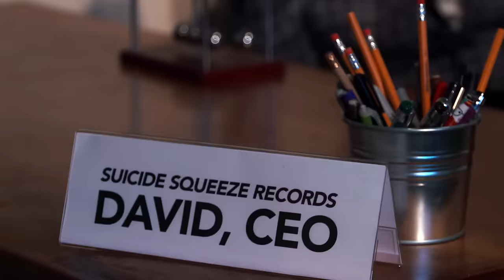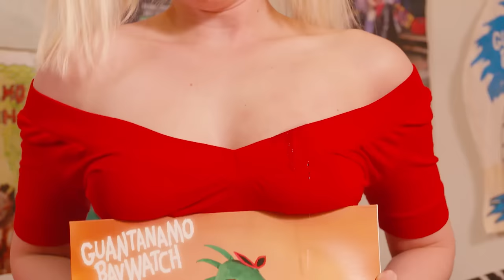Guantanamo Baywatch - Too Late feat. Curtis Harding (OFFICIAL MUSIC VIDEO)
Artist: Guantanamo Baywatch (feat. Curtis Harding)
Title: Too Late
Directed/Edited by: Brett Roberts
Rodrigo Melgarejo: Camera Operator
Craig Mederios: Visual FX
Album: Darling…It's Too Late
Label: Suicide Squeeze Records
Artist Instagram: @guantanamobaywatch
Label Instagram: @suicidesqueeze